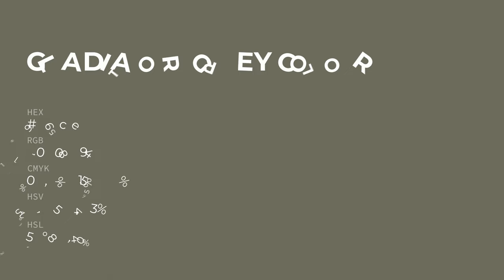Gladiator Grey color 6e6c5e hex color - Green color - Cool color 6e6c5e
What color is Gladiator Grey ? 6e6c5e hex color - Green color - Cool color 6e6c5e

Hex 6e6c5e Color Code is also known as Gladiator Grey color.

Hex 6e6c5e Color code in RGB color code model is created after adding 43.14% red color, 42.35% green color and 36.86% blue color.
Hex 6e6c5e Color code in CMYK color (process color) code model is generated after subtraction of 0% cyan, 1% magenta, 14% yellow and 56% black.